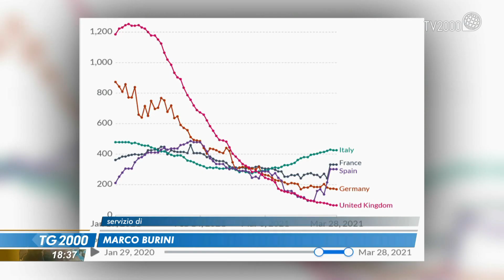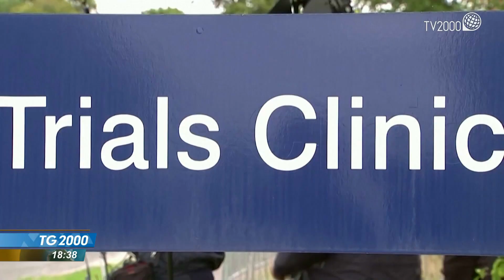Covid, Gran Bretagna imbocca uscita tunnel con 30 mln vaccinazioni e 0 morti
C'è un paese che sembra aver imboccato l'uscita dal tunnel dell'incubo covid. È la Gran Bretagna dove il numero delle vittime è calato drasticamente grazie alla massiccia campagna vaccinale. Servizio di Marco Burini